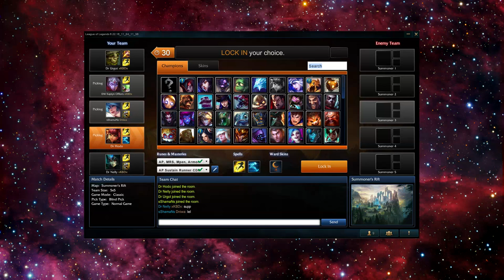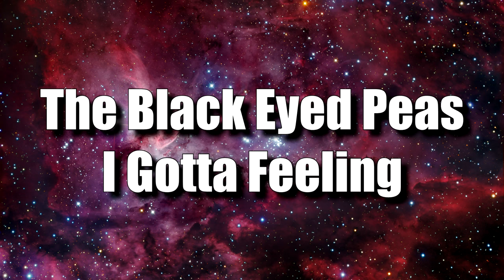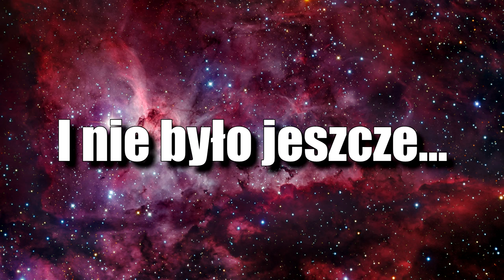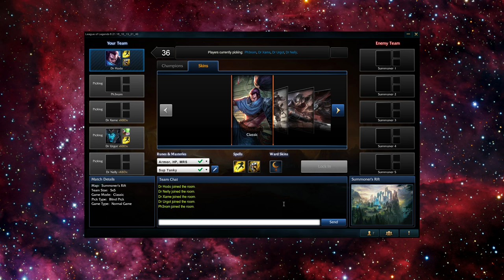DONALD GRUMP (League of Legends)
Summoners Rift ma nowego prezydenta! Poza tym w 3 grach pod rząd spotykamy widzów. Ileż to razy w ciągu jednego dnia można na was trafić! I ileż to razy jungler-widz rozkłada namiot w krzakach przy twojej linii?! Ileż można no xD